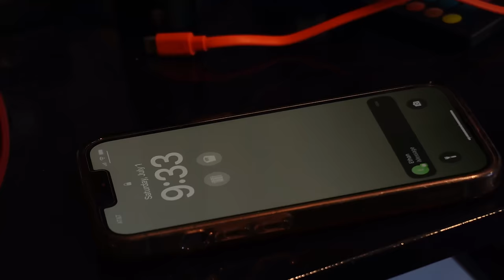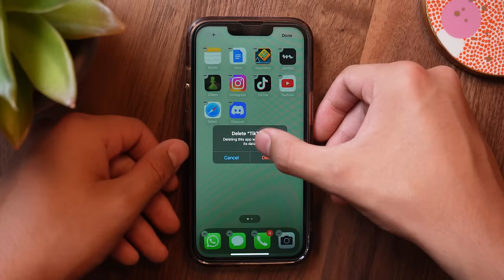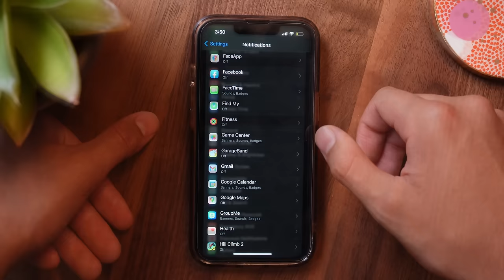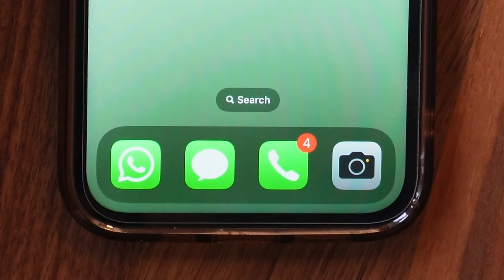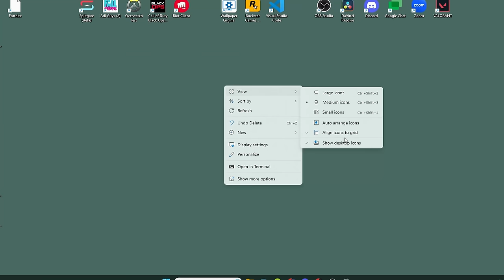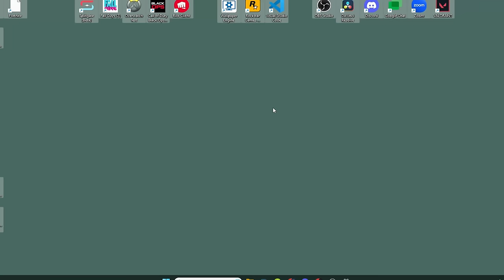This Video Will Save You 9+ Years Of Your Life In 6 Minutes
These phone settings have helped me so much when trying to reduce the amount of time I spend on my phone. I recently went from around 2 hours and 30 minutes a day to around 35 minutes a day because of these changes. I hope you find them helpful.
Second channel:
Time Stamps:
0:00 - Intro
0:26 - Some Quick Math
1:05 - Intro II
1:51 - Step 1: Turn On Silent Mode
2:32 - Step 2: Delete Your Most Used Apps
2:59 - Step 3: Remove Apps From Your Home Page
3:28 - Step 4: Turn Off Notifications
4:13 - Step 5&6: Turn Off Tap To Wake And Raise To Wake
4:53 - Step 7: Turn On Grayscale Color Filter
5:28 - Outro + Bonus Settings